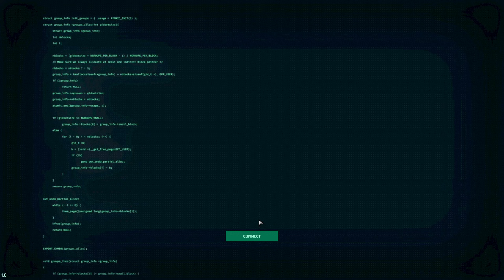White Sands - Gameplay